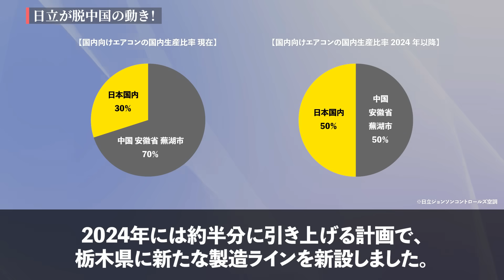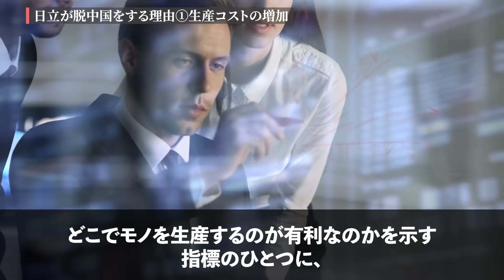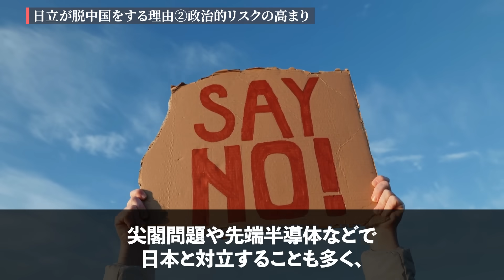【衝撃】日本国内に戻せ！日立の英断に称賛の嵐！【脱中国が加速】